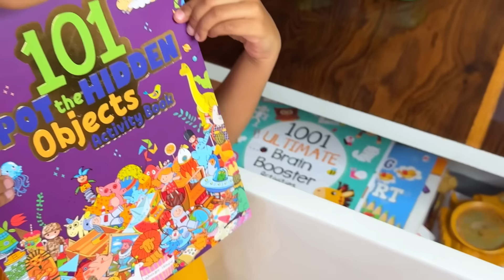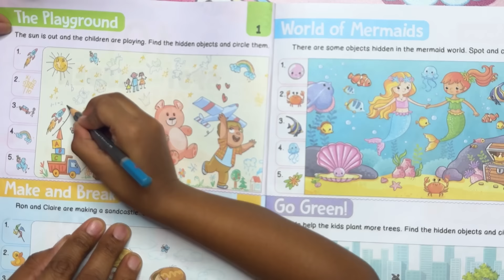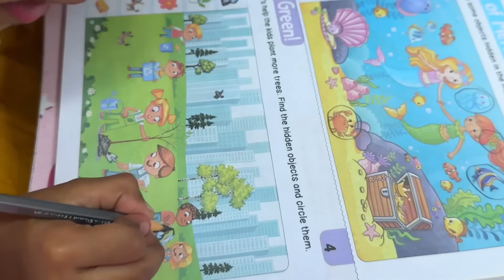How to engage kids in summer holidays / summer activities @ home / summer best fruit juice for kids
Hello everyone 🤩🤩
Welcome to Shru Mona vlogs

Here am presenting a summer Activities for kids at home 🏠

Please check the below link

101 Spot the Hidden Objects